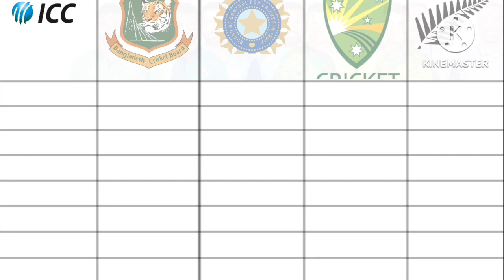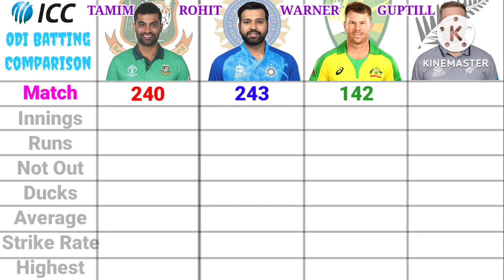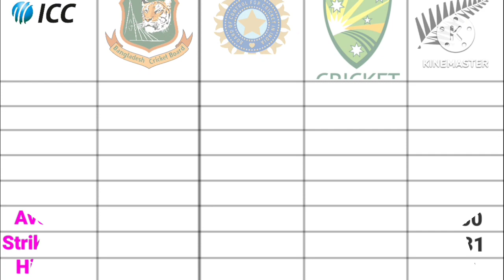Best-4 Opener Batsman Comparison In ODI Cricket | Tamim Iqbal Vs Rohit Sharma Vs Warner Vs M Guptill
David Warner Vs Martin Guptill Vs Rohit Sharma Vs Tamim Iqbal - Batting Comparison In ODI Cricket  | Cricket Statistics- Match, Runs, Wickets, Average, Strike Rate, Highest, 100*, 50* and More
Batting Comparison:-
1. Matches/Innings
2. Runs
3. Average/Strike Rate
4. Highest
5. 100*/50*
6. 4s/6s
7. Man of the Match
8. ICC Rankings
Voice and Edit: Joyanta Kumar.

Welcome To Sports & Travel Youtube Channel.
I Make Cricket Comparison Video Like Batting, Bowling, All-rounder, Captaincy, WK-Kepping, Team, Head To Head, Sports Video and So On.